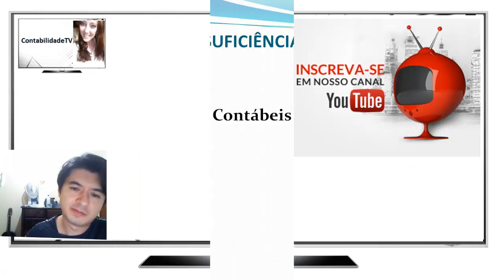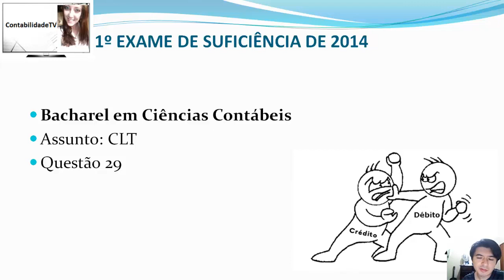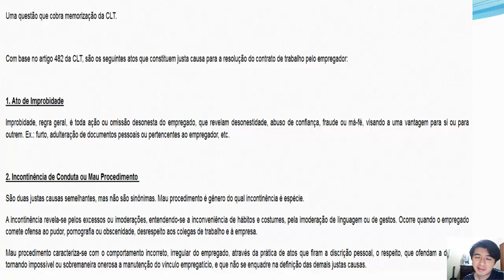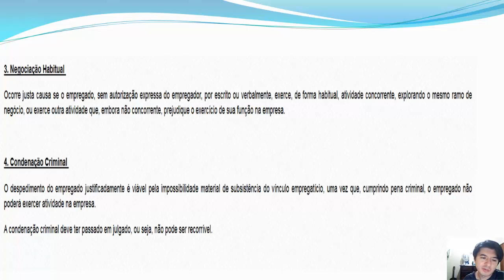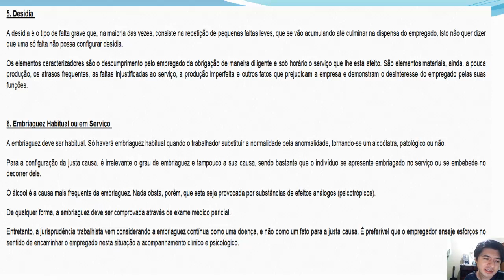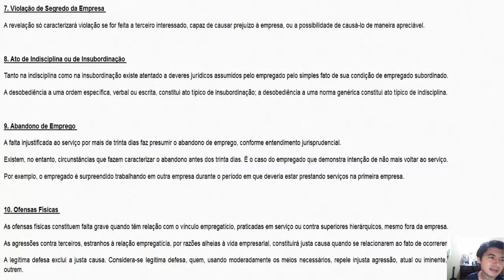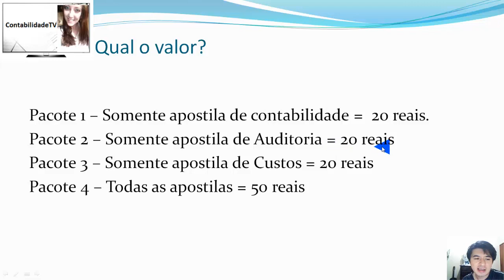EXAME DE SUFICIÊNCIA Bacharel 2014 prova 1 Questão 29 - Demissão por justa causa e CLT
Demissão por justa causa

29.
Assinale a opção que apresenta apenas hipóteses de
justa causa para rescisão
de contrato de trabalho, de acordo com a Consolidaç
ão das Leis do Trabalho –
CLT.
a)
Ato de improbidade, incontinência de conduta ou mau
procedimento, condenação
civil transitada em julgado, violação de segredo da
empresa.
b)
Desídia no desempenho das respectivas funções, aban
dono de emprego,
violação de segredo da empresa, ato de indisciplina
ou de insubordinação.
c)
Desempenho de obrigações legais incompatíveis com a
continuação do serviço,
abandono de emprego, violação de segredo da empresa
, práticas constantes de
jogos de azar.
d)
Falta injustificada ao trabalho, ato de improbidade
, ato de indisciplina e
insubordinação, morte do empregado